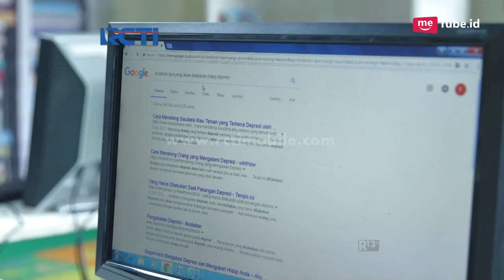DUNIA TERBALIK - Aming Terlihat Setres Tapi Hebat [4 OKTOBER 2017]